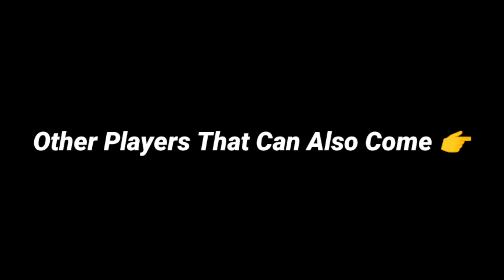Upcoming Thursday New POTW: Worldwide Mar 16 '23 In eFootball 2023 Mobile || Players & Max Ratings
what is coming on tomorrow in efootball 2022 mobile,what is coming on tomorrow efootball 2022 mobile,what is coming on tomorrow in pes 2022 mobile,what is coming in efootball 2022 tomorrow,efootball 2022 mobile